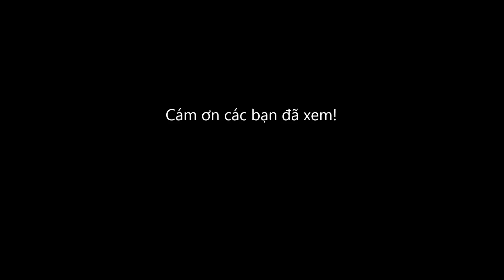Nỗi nhớ mùa đông- Vy Linh- Nam Trân- live tại phòng trà Nam Trân